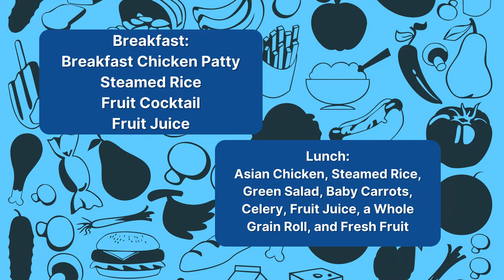09/24/2021 KVIKS TV Morning Bulletin